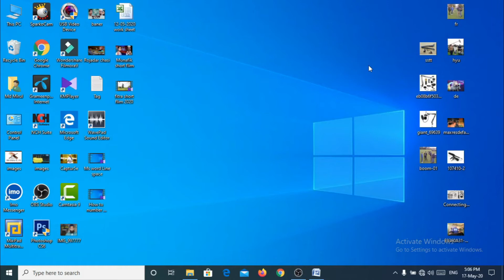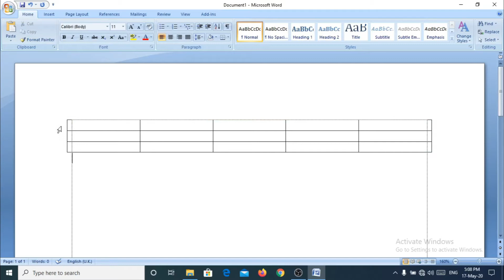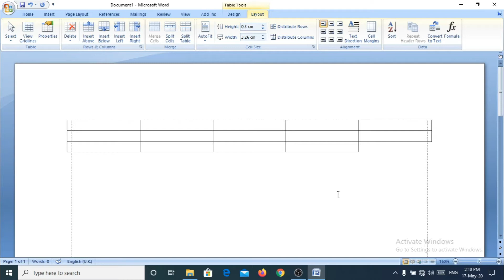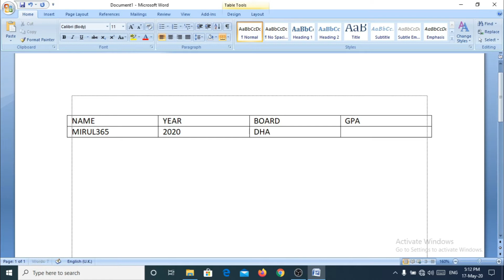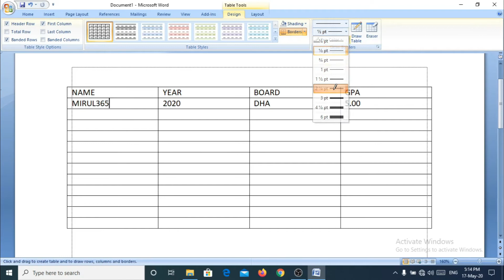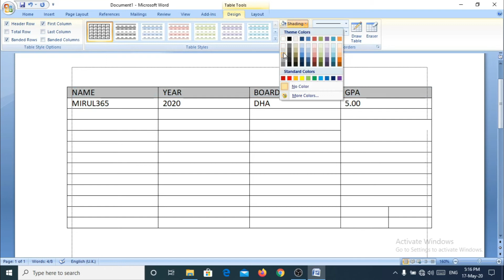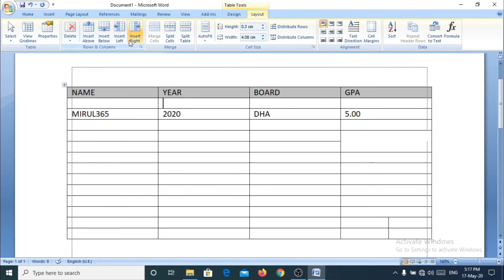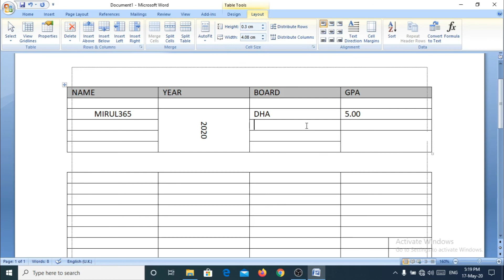''Full'' Tabale Formating in MS Word 7 I bangla Cours 2020 I *Easy tips*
in this video, how to table formating in microsoft office 2007
*More,

Friends Thank you so much#